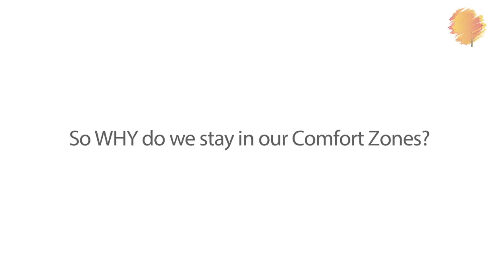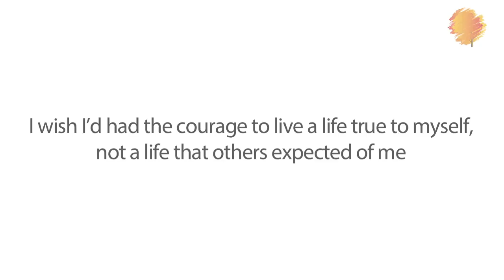Why We stay In Our COMFORT ZONES| Sheila Ram Mohan | Best Life Hacks | Lumiere 24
Did you know that we are born with only two fears … the fear of falling, and the fear of loud noises.” Jill Bolte said that in her book Stroke of Insight. Which is why if you have been around little babies you will see how fearlessly they walk, fall, pick themselves up, shove mud in to their mouths, catch a worm…nothing is out of bounds….always learning, always growing..
And then the same baby grows up, and becomes like us adults, scared to try anything new, stay with things they know, stop learning and settle down in to their comfort zone.
And that is the focus of this episode – Comfort Zones and why we need to find our way out.

Need help in crushing fear & expanding your comfort zone?